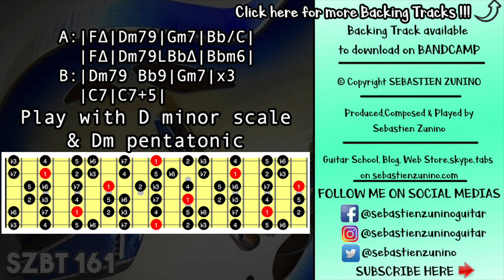Bluesy Soul Ballad Backing Track in D minor | SZBT 161